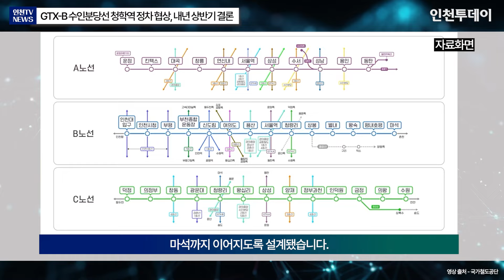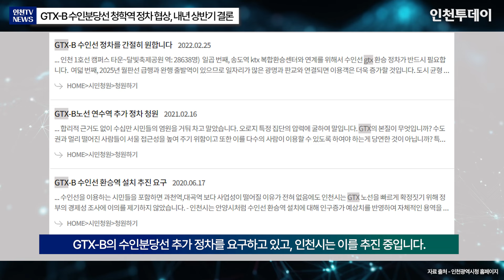[철도투데이] GTX-B 수인분당선 청학역 정차 협상, 내년 상반기 결론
※ 이 영상은  AI 프로그램 ChatGPT4o을 이용해 기사를 뉴스 브리핑 대본으로 만들고 일레븐랩스 음성 AI를 활용하여 만들었습니다.

GTX-B 수인분당선 청학역 정차를 위한 협상이 내년 상반기까지 마무리될 것으로 전망됩니다.

11일 인천투데이 취재를 종합하면, 인천시는 GTX-B 수인분당선 추가역 정차에 대한 사전타당성 조사를 거의 마무리한 것으로 확인됐습니다. 시는 추가 협의와 검증을 거쳐 내년 상반기께 본격적인 협상을 진행할 계획입니다.

GTX-B는 인천대입구에서 시작해 인천시청, 부평, 부천종합운동장, 신도림, 여의도, 용산, 서울, 청량리, 왕십리, 상봉, 별내, 왕숙, 평내, 호평을 거쳐 마석까지 이어지도록 설계됐습니다.

현재 GTX-B는 인천대입구역과 인천시청역 사이에서 수인분당선과 교차하는데도 수인분당선에 정차하지 않습니다.

또한, GTX-B 인천대입구역에서 인천시청역까지 역 간 거리는 10km 정도입니다. 이런 이유를 근거로 연수구 원도심 주민들은 GTX-B의 수인분당선 추가 정차를 요구하고 있고, 인천시는 이를 추진 중입니다.

인천시는 GTX-B 추가역 사전 타당성 조사를 지난해 3월부터 진행했으며 지난 9월 대부분 용역을 마무리했습니다.

현재 시는 국토부의 사전타당성조사 용역 보완 요청에 따라 타당성조사 용역을 보완하고 있는 것으로 알려졌습니다. 이후 국토부 타당성조사 용역 검증 과정을 거쳐 내년 상반기 내 국토부와 민간사업자와 협상을 진행한다는 계획입니다.

인천시 철도과 관계자는 "경제적 타당성은 나온 상황"이라며 "좀 더 세부적으로 챙겨봐야 할 부분이 있어 다듬고 있는 중"이라고 밝혔습니다.

이어 "검증을 거쳐 국가철도공단, 코레일, 국토부 등 관계 기관 협의 후 내년 상반기 중 민간사업자, 국토부와 협상을 진행할 예정"이라고 덧붙였습니다.

기사 원문: GTX-B 수인분당선 청학역 정차 협상, 내년 상반기 결론

기자 : 인천투데이 박규호 기자
앵커 : 인천투데이 인투아이(INTO-AI) 앵커
편집 : 인천투데이 고의정 PD